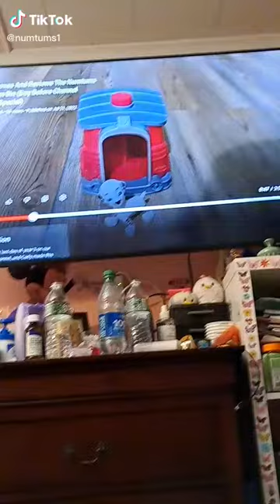Tik Tok Another Clip From When The Numtums Fan Found Our Video With Carly’s Marshall Figurine.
Here is another clip from when this fan of The Numtums on Tik Tok found our video that had Carly’s Marshall figure in it.